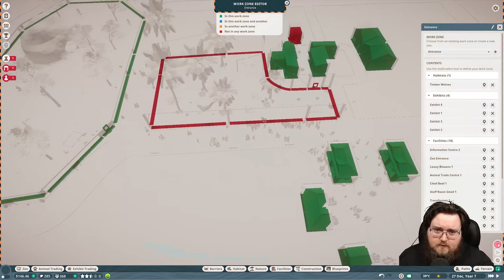Let's Play Planet Zoo - Career Mode - Part 56 - ArahorPlays